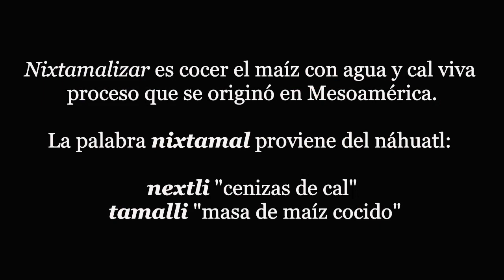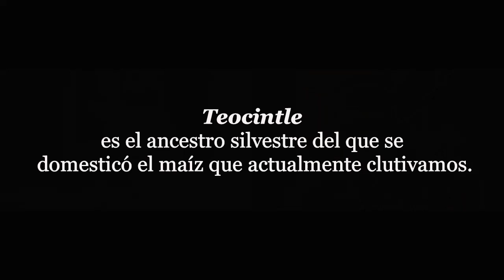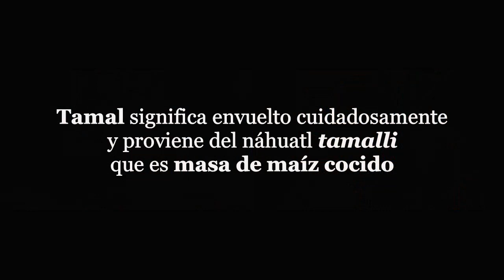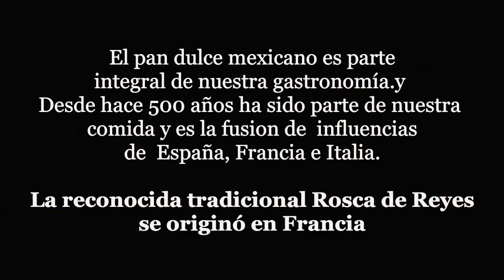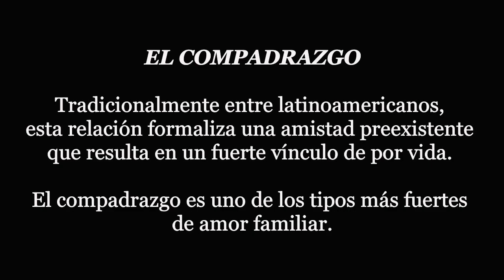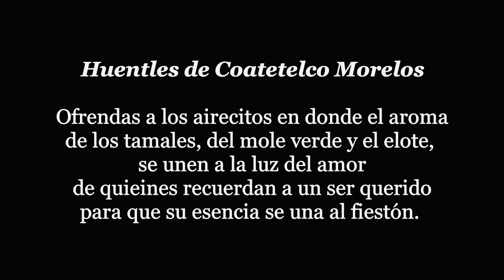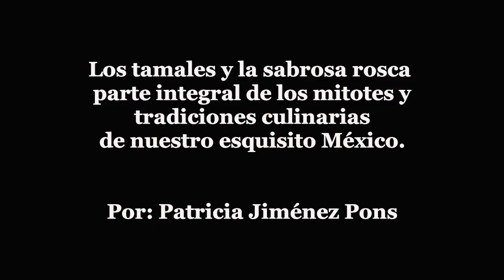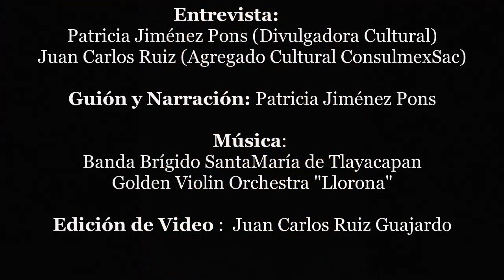Los tamales y la rosca ejemplos de sincretismo gastronómico en México.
En esta conversación con Patricia Jiménez Pons, divulgadora cultural, periodista, escritora, y locutora, exploramos cómo los deliciosos y variados tamales son reflejos culinarios de nuestras tradiciones prehispánicas que, a pesar de las influencias europeas, continúan estando al centro de muchas de nuestras profundas celebraciones y tradiciones mestizas. Viaja con nosotros a descubrir cómo el tamal ha sido ofrenda de dioses indígenas y católicos y porque se asocian con el niñito Dios de las roscas de reyes en la fiesta de la candelaria.